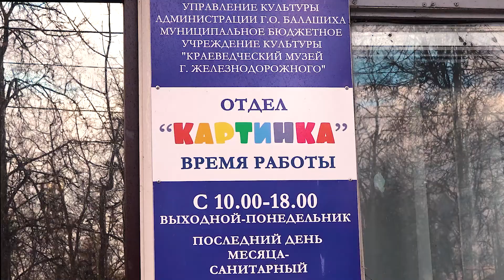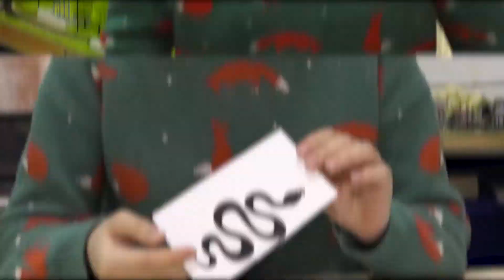Спектакль в музее